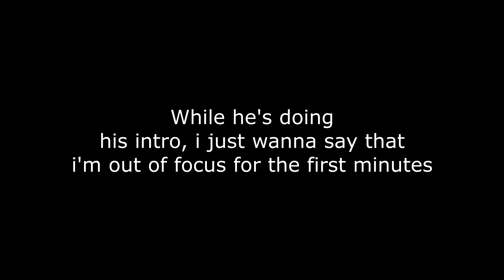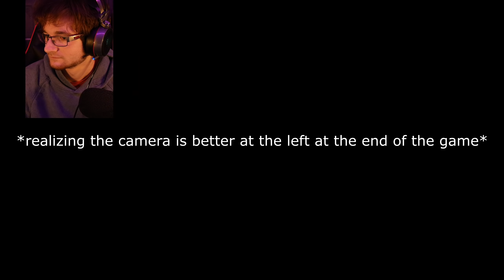M I N E C R A F T B E D W A R S